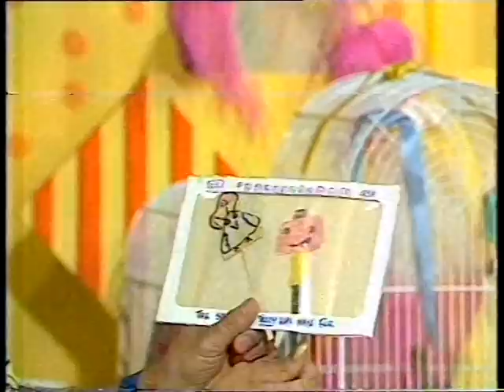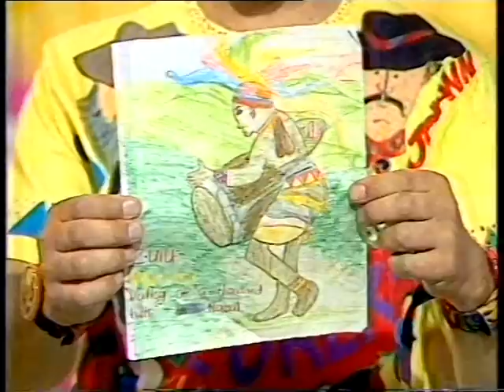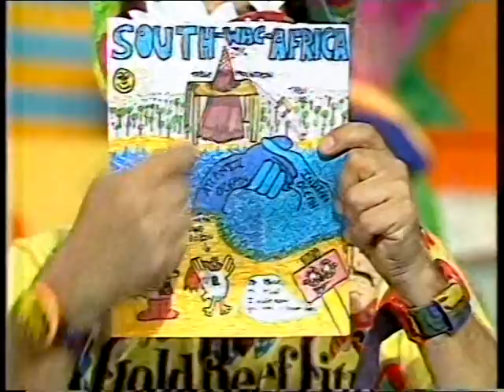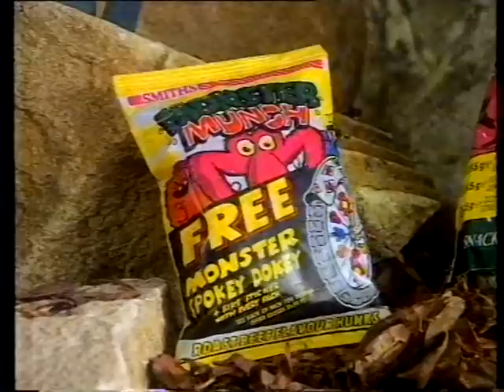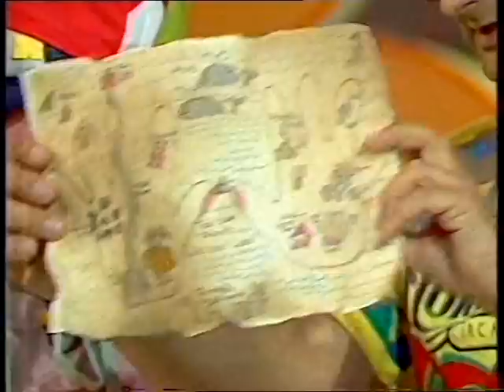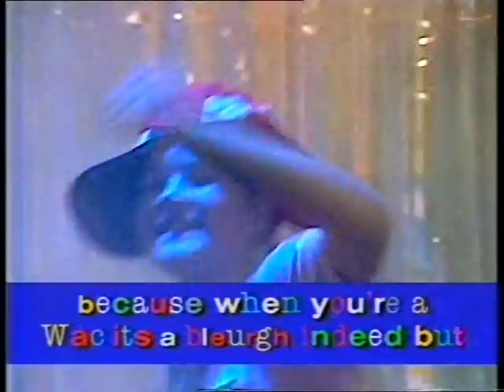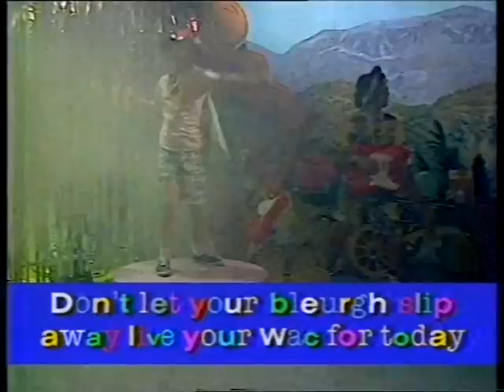Wacaday (summer 1991) - FULL EPISODE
The gold mines of South Africa are the subject of this, the penultimate episode of Wacaday from the 1991 summer holidays. (So that makes the original bradcast date either late August or early September of that year, I suppose, but I can't be more specific than that - anyone?) Timmy Mallett is aided by Jacqueline Sharpe of Oakham and Dominic (from somewhere I can't make out - possibly Horsham, as suggested in the comments) throughout the usual fun and mayhem.

One of the disappointments of this series is that it's after Mallett's Mallett was "sanitised" - that is, Timmy strikes the device besides the contestants rather than their heads. I remember the media pressure before that change was made after reports of children up and down the country whacking each other; I also remember being incredulous. We kids aren't *that* stupid, thought young me. Then not long after I went to visit my cousins. "Did you see Wacaday this morning?" asked I.
"We're not allowed to watch it anymore," came the dismayed reply.
"Whyever not?" I pressed.
"Because I smashed [younger brother] over the head with a piece of wood playing Mallett's Mallett."

Sigh.

In defence of children in general, it's got to be said that some of the stuff that viewers made and sent in was really impressive. Are kids still just as talented today? I'd like to think so, but I wonder whether the modern-day equivalents of Wacaday (if there's such a thing) inspire their creativity as much as back then. I suspect not.

Incidentally, halfway through there are some vintage ads for you to enjoy: Monster in My Pocket, Monster Munch, Frosties, Care Bears, and Ribena, to be precise. And now I fancy a packet of Monster Munch, which I haven't had in well over a decade.

Huge thanks must go to Neil for providing this recording. You can view his fantastic Sooty-related channel - highly recommended.

(Please remember that this is an off-air video recording, so don't go expecting 1080p HD quality. Also, apologies for the one-legged sound. I'm fairly certain that this video isn't commercially available, and I've uploaded it for its historic interest only.